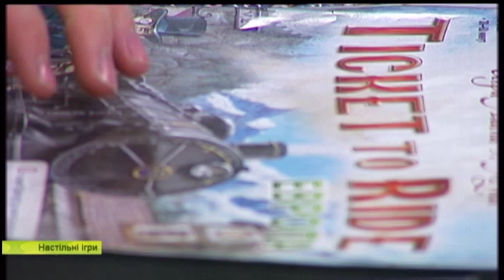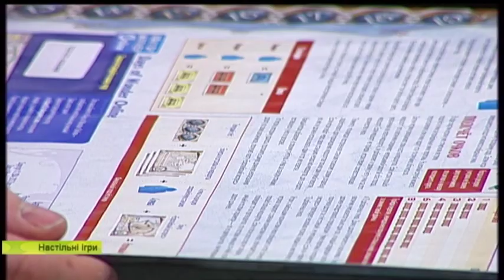Гості ранку: Павло Настолкін – аніматор серед настільних ігор (психологічних, рольових)